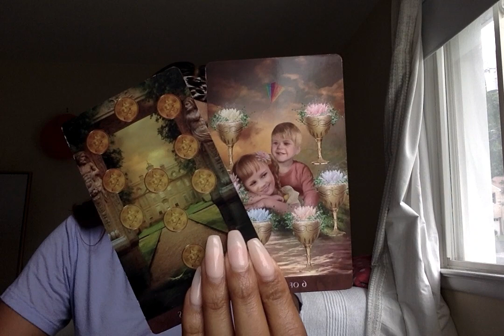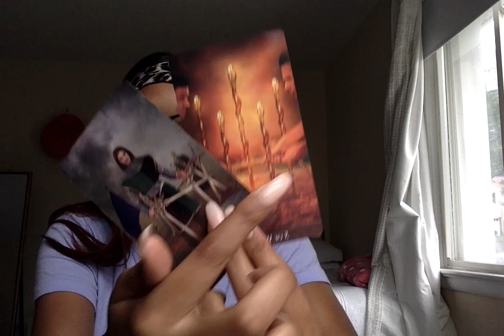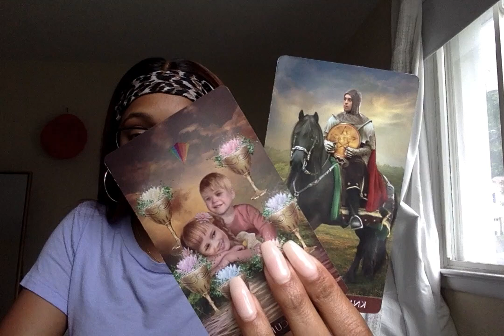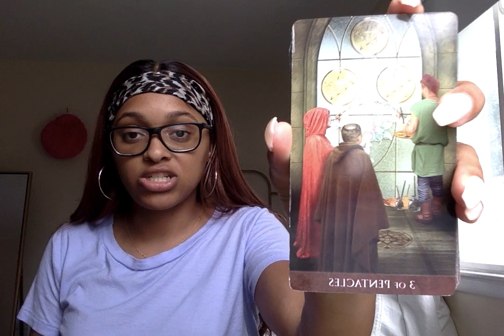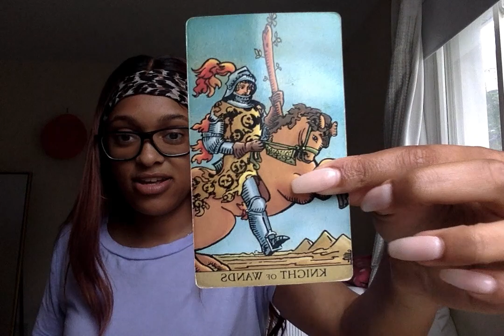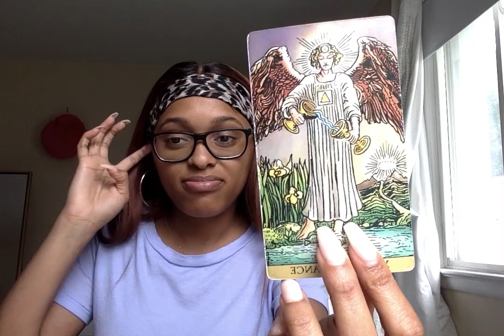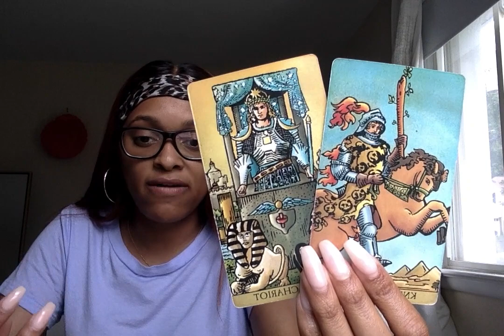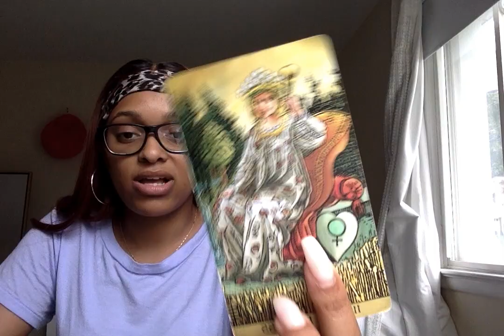🌼PISCES JUNE 2021, THEY WANT TO HAVE A NEW BEGINNING WITH YOU💛💕😍FEELING DEFEATED FOR LOSING YOU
Prices:
1 question/12 min = $25 (in depth with more tarot)
2 questions/16 min = $35 (in depth with more more tarot)

                     Namaste 🙏🏽✨🔮🥰